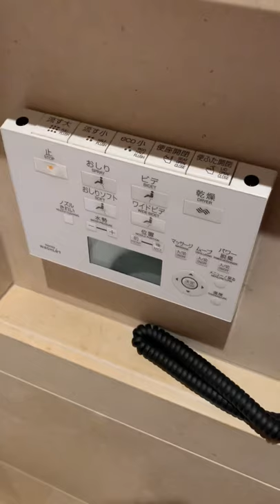Toilet Talk with Fred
Fred is on assignment in Tokyo. We just didn’t know the assignment would involve “toilet talk”.